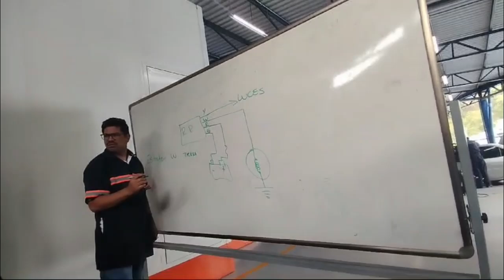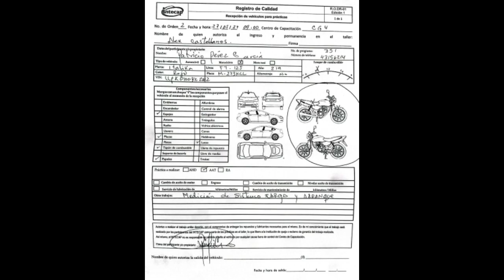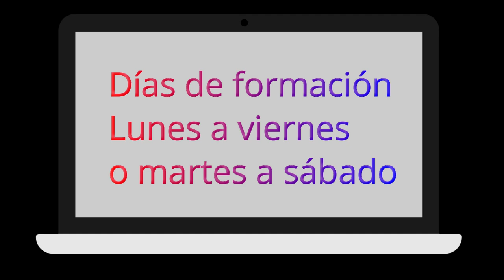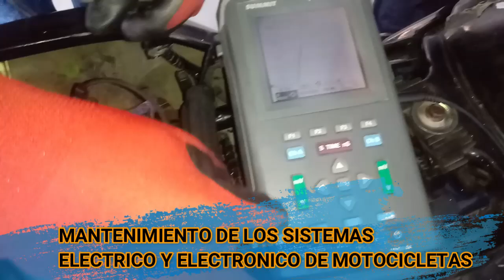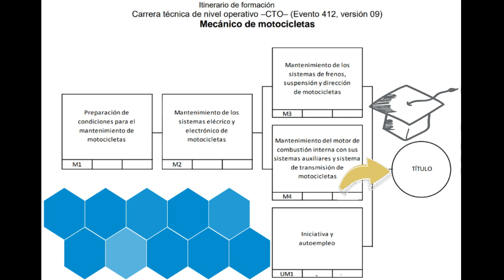Admisiones 2025 INTECAP MOTOCICLETAS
En este video te explicamos lo más relevante de la carrera de mecánico de motocicleta a desarrollarse en INTECAP para el año 2025